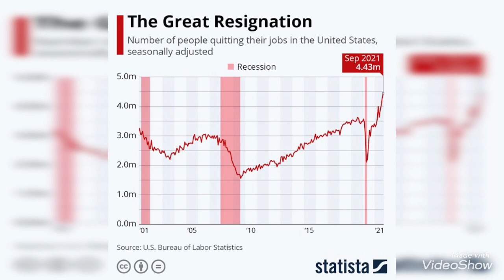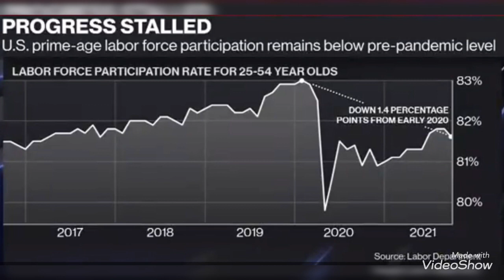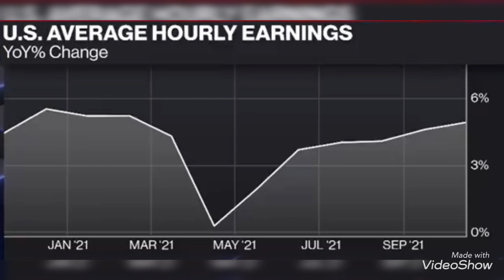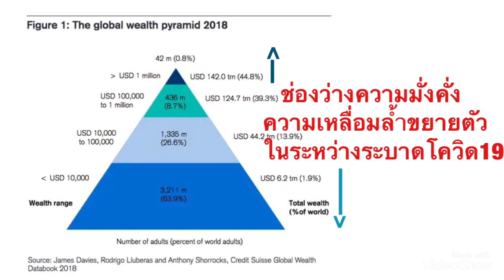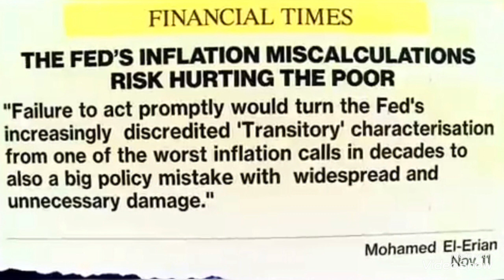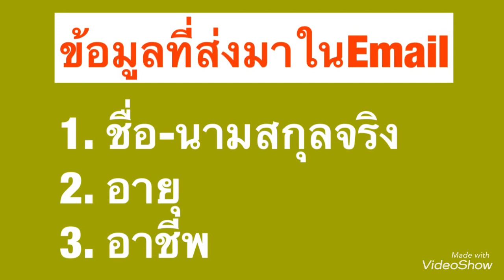ข้าวของขึ้นราคา พื้นฐานหนี้สินที่สูง ช่องว่างความมั่งคั่งถ่างขึ้น&การเติบโตที่เชื่องช้า ใครหนักสุด?!